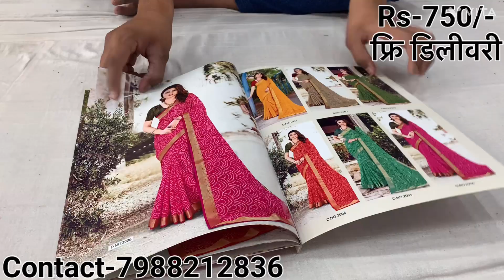Subhash Brand जैसी खूबसूरत Bandhej की साडीयाँ होलसेल दामों पर ✅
all india dellevery free
surat saree
fancy catalogue# saree online shopping surat sarees#designer sarees#surat factory#badani sarees#wedding#wholsel sarees# new#bandani paithani sarees#designer blouse#designer

brasso sarees
laxmipati saree
subhash saree
laxmipati sarees
subhash sarees latest catalogue
chiffon saree

cotton saree
subhash sarees latest
delhi wholesale market
laxmipati sarees
sharda saree

trending sarees 2022
sarees
laxmipati sarees
laxmipati sarees wholesale p…..
laxmipati sarees with price
laxmipati printed saree with.
banarasi saree
banarasi saree design
subhash sarees with price
subhash sarees latest catalog
laxmipati ki saree
laxmipati ki saree dikhaive
vishal
vishal saree
vishal sarees
vishal printed
brasso sarees
subhash brasso saree
vishal brasso saree
chiffon brasso saree
partywear sarees
silk saree
black special saree
girlish saree
lightweight sarees
chiffon saree
georgette saree
brasso saree
trending sarees 2022

sarees
laxmipati sarees
laxmipati sarees wholesale price
laxmipati printed saree
banarasi saree
banarasi saree design

laxmipati ki saree
subhash printed sarees
subhash saree with price
subhash sarees
sarees
printed sarees with price
printed saree
floral printing saree
subhash saree
saree with price
laxmipati sarees
laxmipati saree with price
surat saree market, saree wholesale market, surat saree,
lehenga wholesale market, punjabi suits, designer sarees,
designer lehenga, chandni chowk, surat textile market, chandni
chowk shopping, latest punjabi suit designs, lehenga saree,
suit market in delhi, wedding lehenga, designer lehenga
chandni chowk, surat saree market price, lehenga choli,
lehenga design. premium collection of weeding lehengas.
lehenga market delhi. chandni chowk lehenga.designer saree,
chandni chowk, lehenga choli, saree wholesale market,
lehenga wholesale market, bridal lehenga, surat textile market,
chandni chowk saree market, printed saree wholesale market,
designer sarees, surat saree market, party wear sarees,saree
market, best saree shop, handmade saree, saree manufacturer,
saree factory, cheapest saree shop, long saree, wedding saree,
stylish saree, saree with blause, party wear saree, boutique
saree, colorfull saree, cotton saree, world famous saree, surat
saree, synthetic saree, silk saree, banarsi saree, bhagalpuri
saree, om sai creation, hemnatzone saree, omsai creation
surat, saree, factory made saree, saree factory in surat, saree,
saree wholesale market, wholesale market of saree, saree
wholesale market in Delhi, saree wholesale market in Surat,
saree wholesale shop Chandani Chowk, banarasi saree, silk
saree wholesale market, bridal saree wholesale market, bridal
saree price, printed cotton saree, cotton saree, low price saree,
saree wholesale shop, fancy saree wholesale market, lattest
saree design 2021, best saree wholesale shop in Delhi, super
wholesaler in Delhi, saree manufacturer in Delhi, saree factory
in suratsaree market, best saree shop, handmade saree, saree
manufacturer, cheapest saree shop, saree factory, party wear
saree, long saree, WEuumy yaret, stysisaree,saree, long saree, wedding saree, stylish saree, saree with
blause, boutique saree, colorfull saree, cotton saree, world
famous saree, surat saree, synthetic saree, silk saree, banarsi
saree, bhagalpuri saree, om sai creation, hemnatzone saree,
omsai creation surat, saree, surat sasti saree, factory made
saree, saree factory in surat, Saree, saree market, saree market
in surat, surat saree market, saree market surat, hidden saree
factory in surat, surat saree factory, direct buy from factory,
factory, surat saree factory video, cheapest saree market in
surat, cheap, designer saree, cheapest saree, surat textile
market, surat saree mill, wholesale, saree for wedding, surat
market, saree in Wholesale prices, wholesale saree market,
Saree Wholesale Market, Wholesale And Retail, surat saree
market, Saree With Price, surat wholesale saree market, saree
market in delhi, wholesale saree market in mumbai, wholesale
saree market, fancy sarees market, chepest saree market,
designer sarees
Chandni Chowk Saree Market, saree, Saree at Cheap, surat
saree, sadi gaddi, saree manufacturer surat, office wear,Brasso
saree, Brasso saree with price, sari
I Design saree on cheapest Price